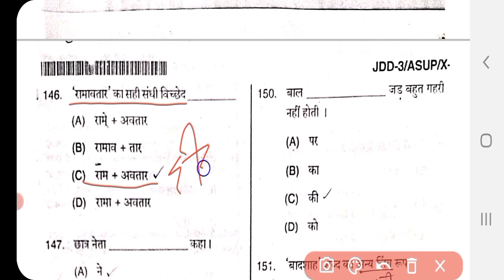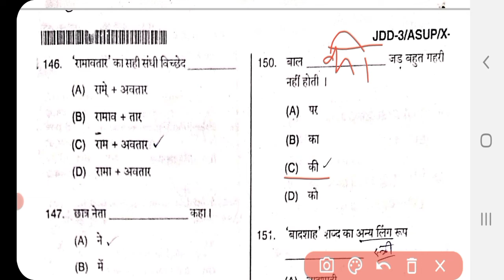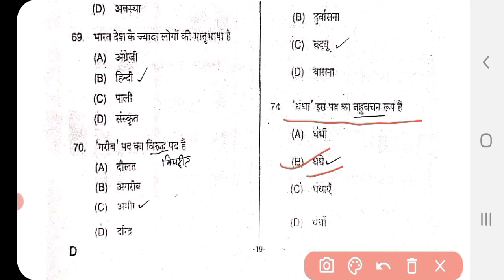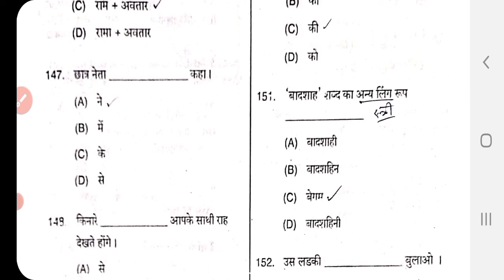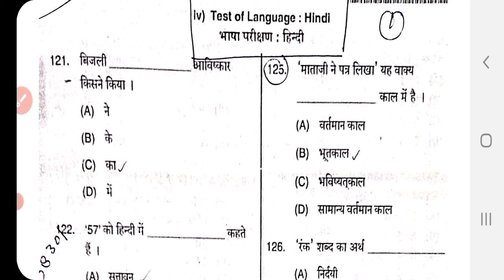DSSSB TGT Hindi : भाषा परीक्षण : हिंदी|Set -1| By : Dr. Rajneesh